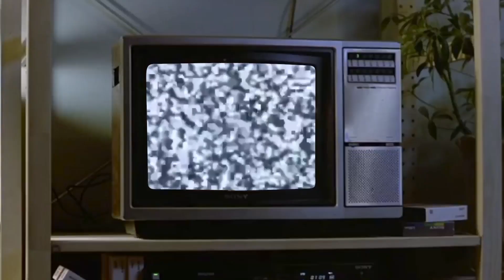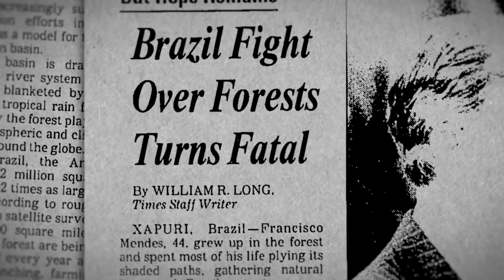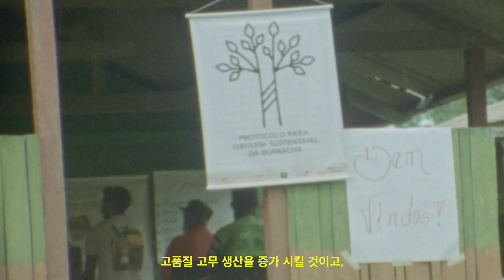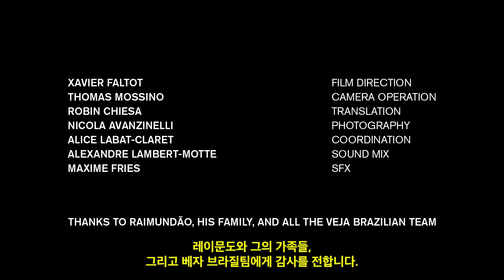베자의 아마존 천연고무 이야기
18년 전, 베자의 공동 창업자 세바스티앙 콥과 기술랭 모릴리온은 아마존 열대우림으로 떠났습니다.
모든 베자 모델에 사용되는 밑창을 만드는 천연고무 생산자들을 만나기 위해서였죠.

아마존 천연고무는 생태학적 원료입니다. 고무 생산자들은 아마존 고무나무에서 추출한 고무로 숲을 보호하며 조화를 이뤄 살아가고 있습니다.

영상 감독 @xavierfaltot는 2005년 베자의 첫 시작을 촬영하기 위해 함께 아마존 열대우림으로 갔습니다.
그리고 1년 전, 18년 동안 베자가 이룬 현실을 영상으로 담기 위해 그와 함께 아마존으로 돌아갔습니다.

베자 팀은 아마존 열대우림 치코 멘데스 보호구역으로 향했습니다.
이 곳은 베자가 아마존을 지키기 위해 노력을 쏟고 있는 많은 보호구역 중 하나입니다.

베자는 고무 생산자 가족들에게 고무 시장 평균 가격보다 4배 비싼 가격을 지불하는 방식으로 공정 무역을 실현하여 숲에 경제적 가치를 부여하고, 원주민들과 함께 지구의 허파를 지켜내고 있습니다.